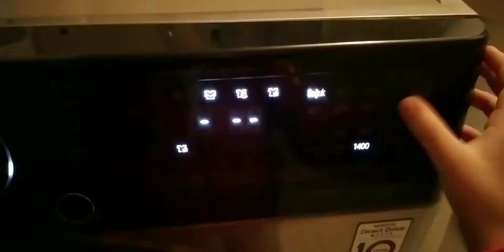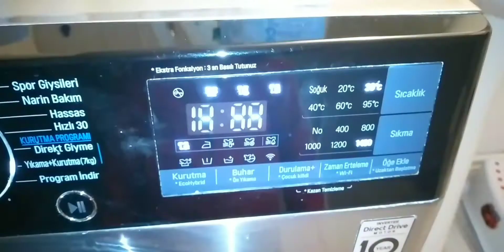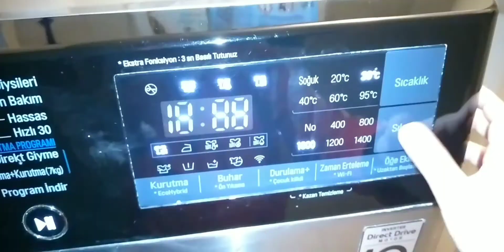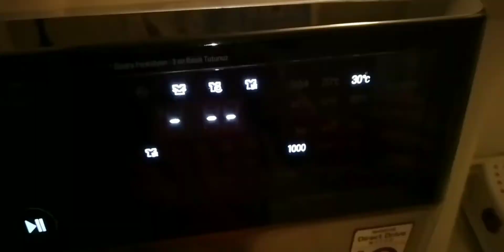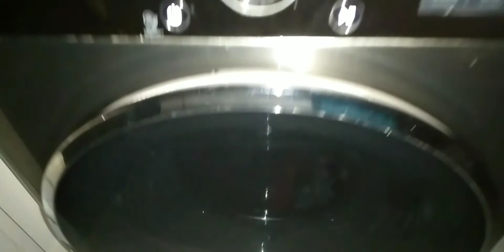Defne ve Emirhan Çamaşır Günü - yıkama kurutma | Washing machine - Fun kids video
Defne ve Emirhan annesine Çamaşır yikamaya yardim ediyorlar.
direc driwer kurutmali yikama ve deterjanla  eglenceli çamaşır yikama günü

yikama  kurutma
washing wash funny kids video